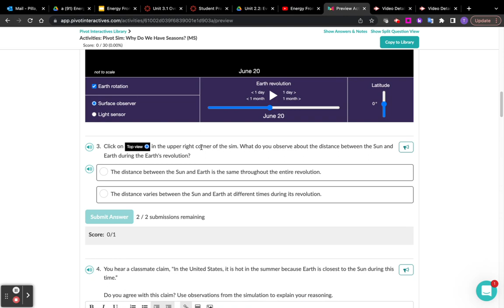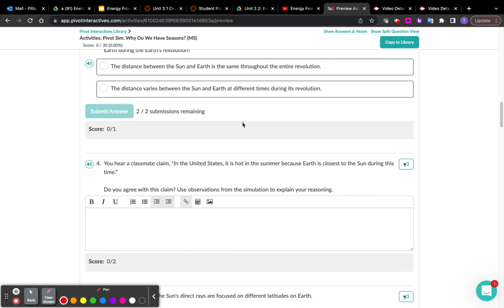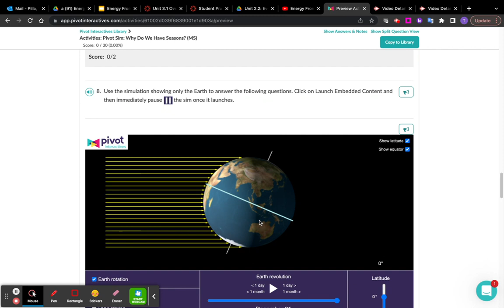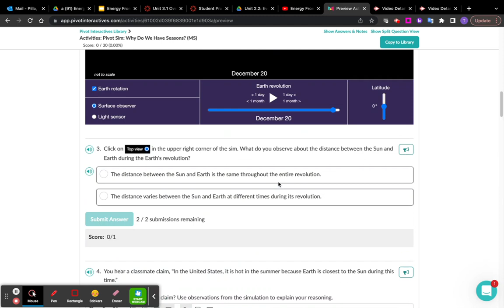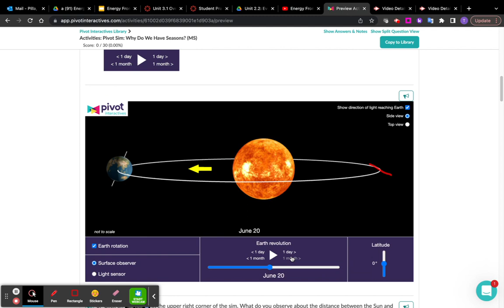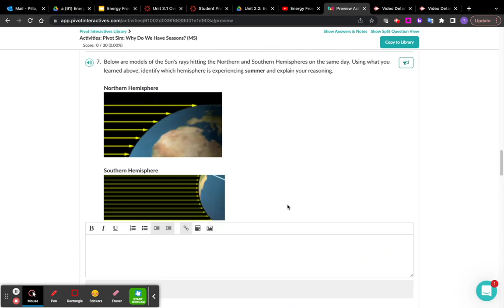Pivot Help - Reason for The Seasons Sim 2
This video explains the second simulation tool for the "Why Do We Have Seasons?" Pivot interactive - "Reason For The Seasons" section.